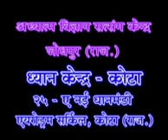Divine Yog Gurudev Speech...